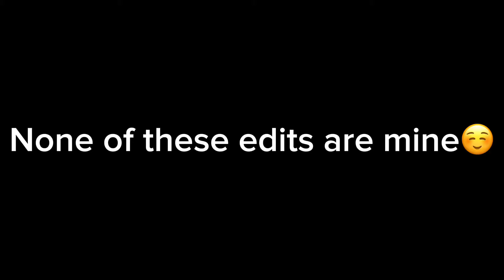Random TikTok Edits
I’m not gonna see my bf for 2 weeks😭😭